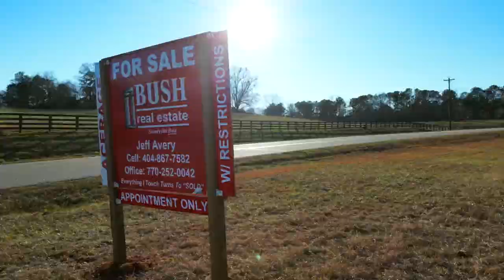00 Smokey Road - Newnan,GA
This video is subject to copyright owned by ProLens Media Group and Sheldon Construction Company. Any reproduction or republication of all or part of this video is expressly prohibited unless we has explicitly granted its prior written consent All other rights reserved.